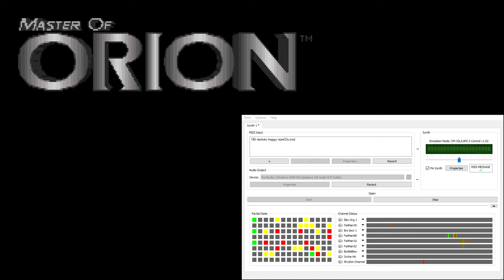Master of Orion CM-32L OST - Darloks Happy (Extra Reverb)